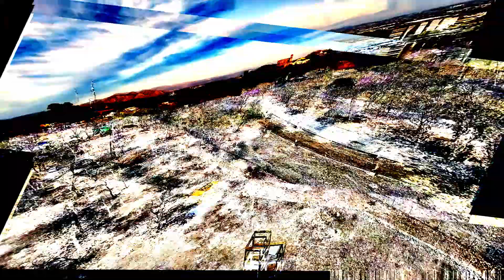Vuelo FPV abejorro 🔥🔥🔥